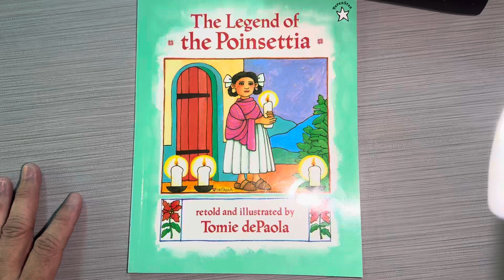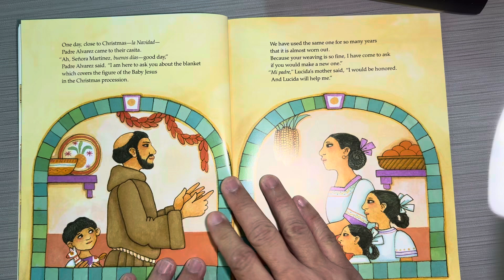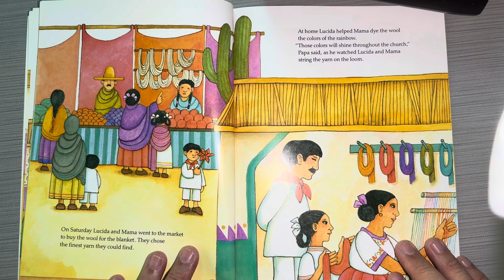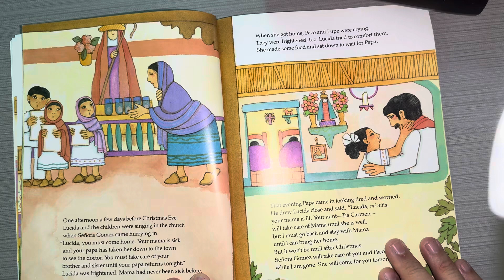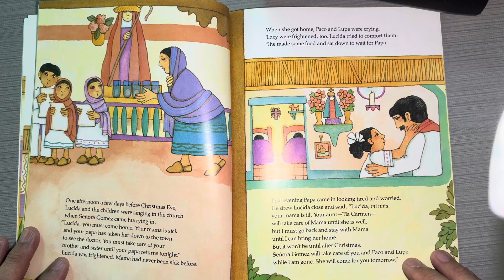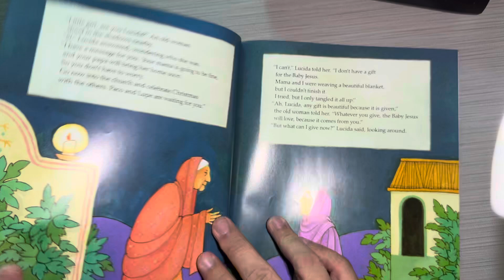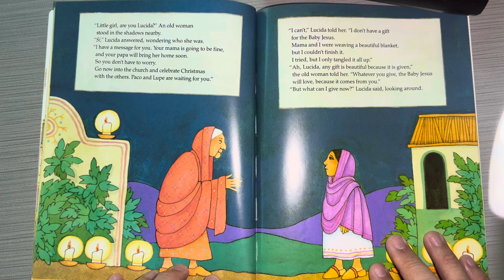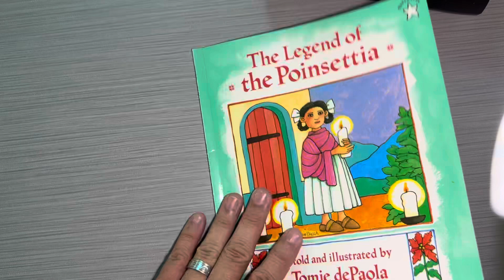The legend of the poinsettia retold by Tomie dePaola is a Christmas read aloud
This story talks about a family tasked with making a blanket for baby Jesus on Christmas Eve. When momma falls sick everything seems lost until a beautiful miracle happens